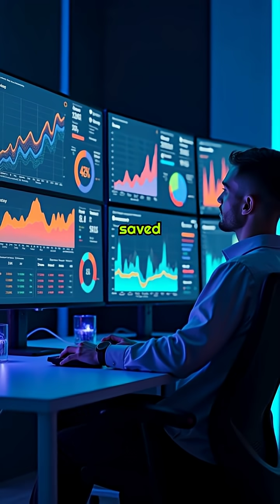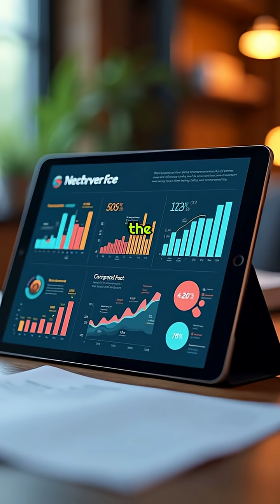The Netflix “Skip Intro” button saved viewers years of total watch time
Netflix's "Skip Intro" button is more than just a convenient feature—it's a streaming revolution that's given viewers back over one billion hours of their lives since 2017. That's the equivalent of 114,000 years of human existence redirected from watching opening sequences to enjoying actual content. Born from Netflix's data analysis showing viewers manually fast-forwarding through intros during binge sessions, this simple innovation fundamentally changed how we consume serialized television. It's the perfect example of how understanding user behavior can lead to features that enhance our daily experiences. If you're fascinated by insights like this about the technology we use every day, subscribe to stay connected with our community of curious minds who love discovering the stories behind innovation.